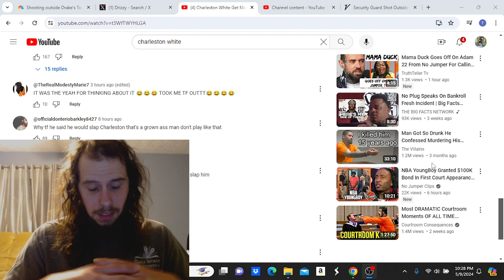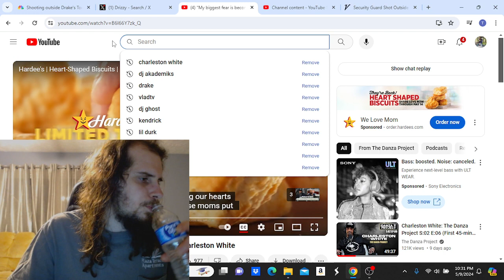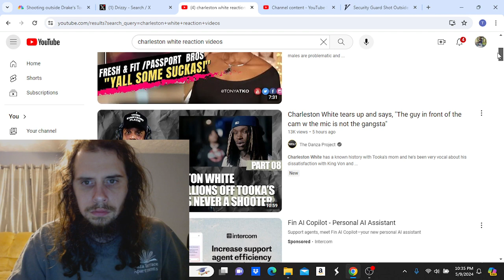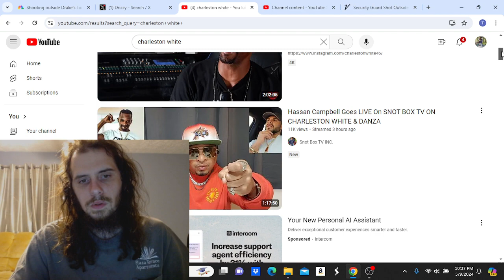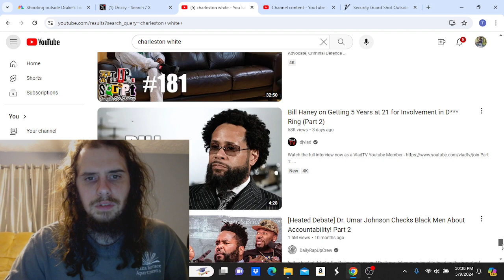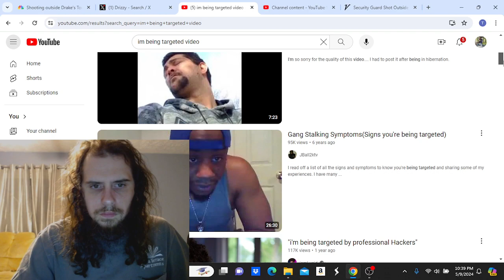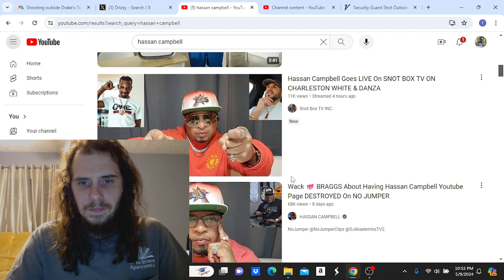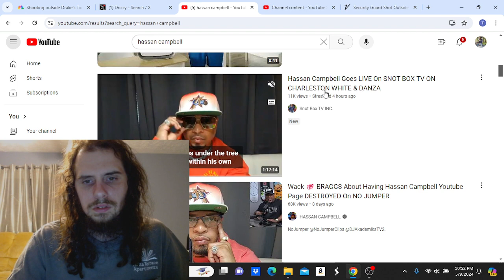CHARLESTON WHITE IS REALLY A HATER OF THE SUCCESSFUL YOUTH! HE BE BIG CAPPIN 💯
In this video Mike Eazy speaks on Charleston white and why he thinks he is really a hater to the success of the youth!